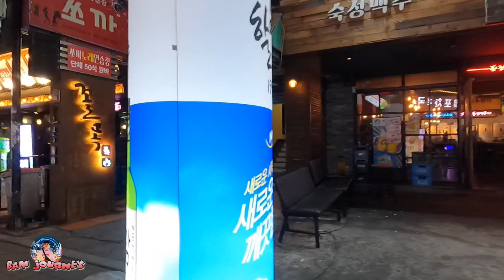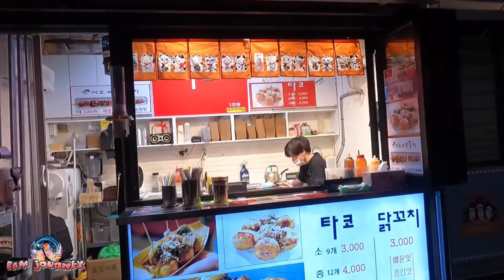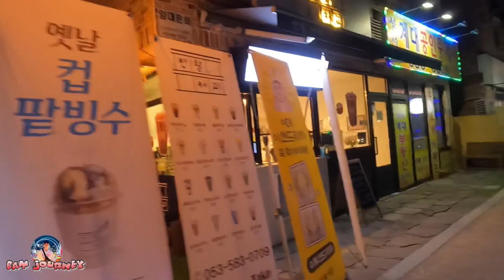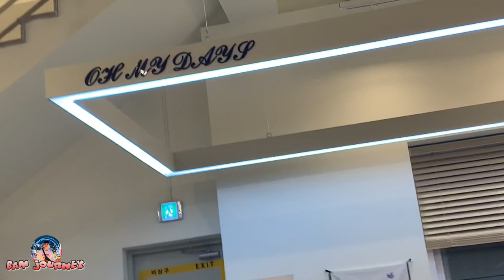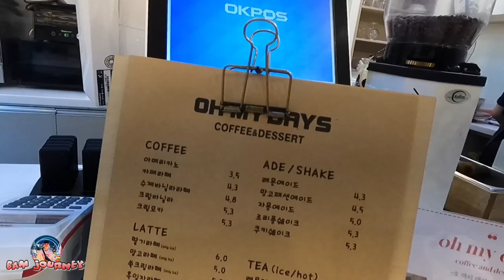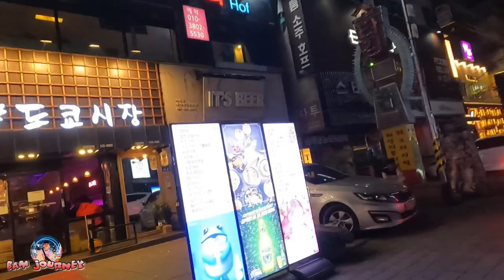KOREAN BACKGROUND MUSIC No CPR | Oh My Days Cafe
LET'S ENJOY LIFE TO THE FULLEST.